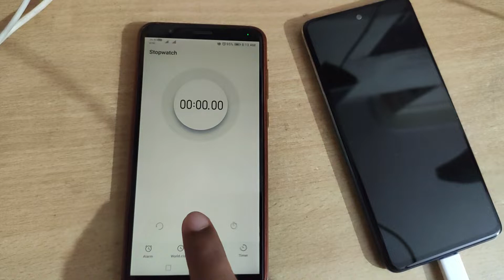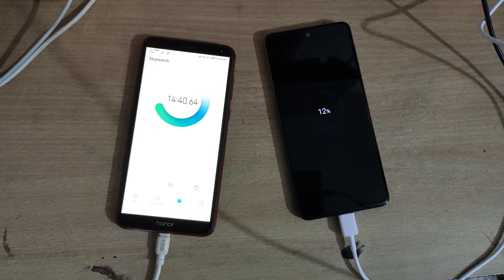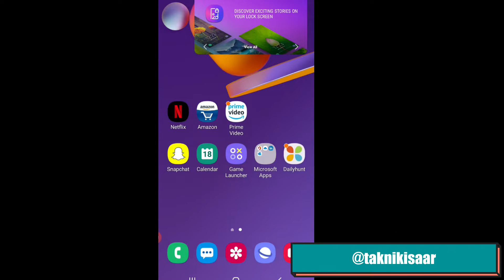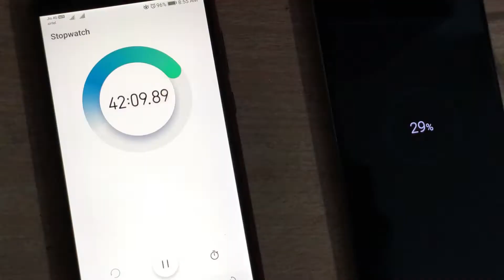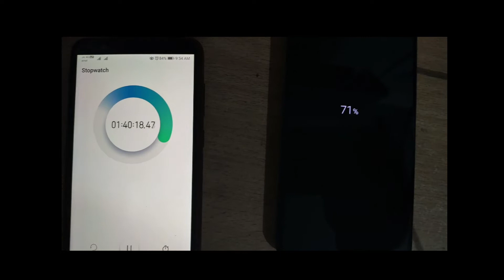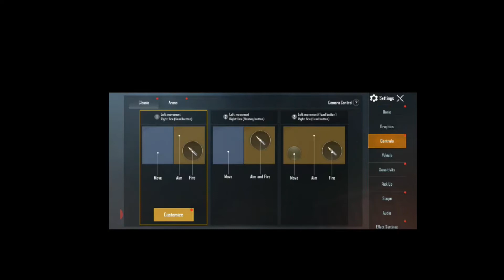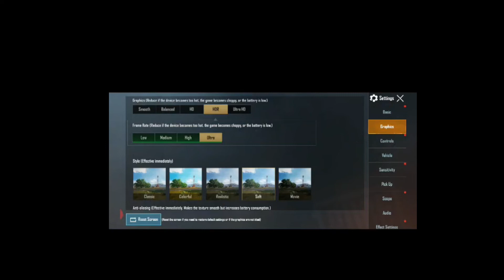Samsung Galaxy M31s Battery and Gaming Test 📝|| Full Charge in_____?🤔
Hello,

Samsung Galaxy M31s is launched by Samsung recently and it is talk of the town as alot of people wants to buy this phone but there are certain number of people who want to play games on their mobile and they require best in class processor.

9611 Exynos processor is used by Samsung for long time but in this phone it is giving good performance for the phone.